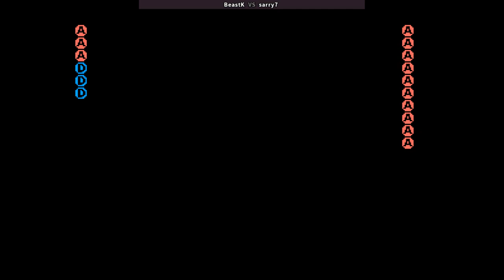KOF 94 🕹 BeastK VS sarry7